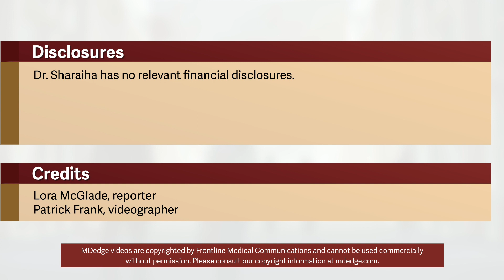Adding drugs to gastric balloons increases weight loss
In a video interview at the annual Digestive Disease Week, study investigator Reem Sharaiha, MD, explained that one of the drawbacks of intragastric balloons is that, although they produce weight loss for the 6 or 12 months that they are in place, patients tend to regain that weight after they are removed. The study, involving 111 patients, was designed to determine whether the addition of weight loss drugs could mitigate this effect and improve weight loss, said Dr. Sharaiha of Weill Cornell Medical Center, New York.